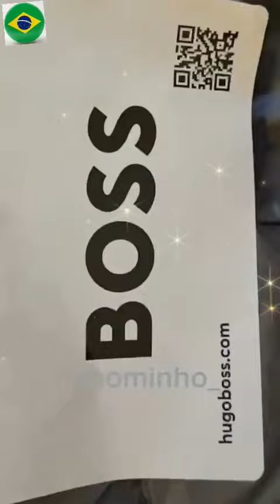Lee Min Ho - WORDS OF MY HEART